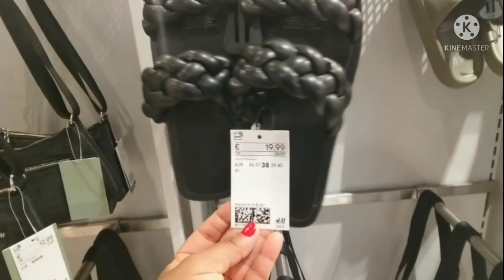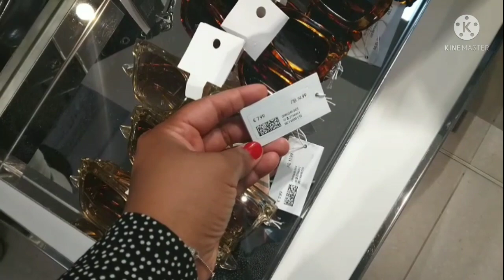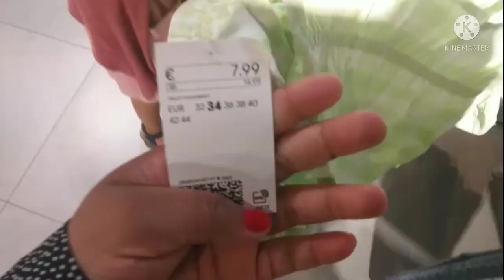H&M ARRIVAGE - AOÛT 2021